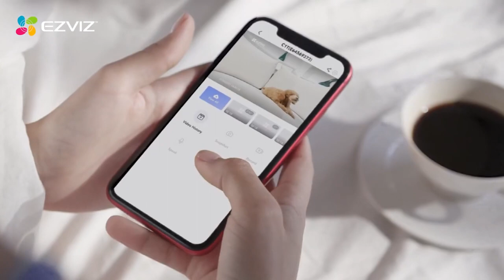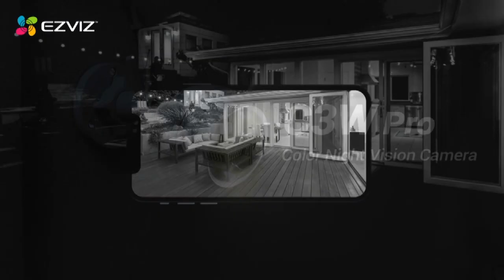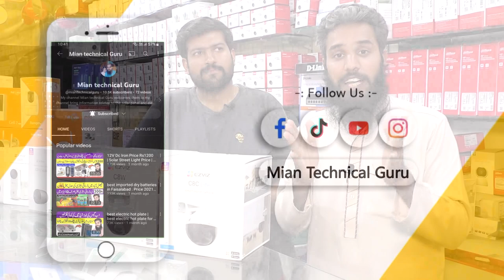Cctv camera wholesale market in Faisalabad | Hakvision | Dahua | Cctv camera price In pakistan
For the first time in Pakistan a stove without gas and electricity price | Biomass Gasifier Burner
TCL 4K Smart Android LED TV  | QLED TV | tcl android tv | TCL LED TV Price In pakistan 2022
best electric hot plate For Solar System | best electric hot plate for cooking Price in pakistan
best imported dry batteries in Faisalabad . Price 2021 Best dry battery for Solar System . dry cell
12V Dc Iron Fpr Cloth | 12v Solar iron price in pakistan | Solar Iron | Battery wali iron |
12V Dc Iron Price Rs1200 | Solar Street Light Price | Hot Plate Stove  | Double Burner Stove Review
What things can be run at 545 watts live proof . 1.5 kw solar system price in pakistan 2022

cctv camera
cctv
hidden camera
camera market in faisalabad
camera wholesale market
used camera
solar camera
imported camera
Hakvision camera
Dahua Camera
Ezviz Camera
Wi-Fi camera price in Pakistan
security camera
best cctv camera
best cctv cameras,
cctv cameras prices
cameras prices
cameras prices in pakistan
cctv camera price in pakistan
dvr camera price
nvr camera price
wifi camera
Ip Cameras
ip camera
wireless camera
wifi camera price in pakistan
cctv wifi camera
CCTV price
security camera price
Indore camera price
Best CCTV Cameras Prices in Pakistan